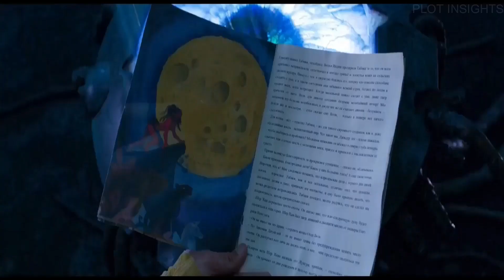Boy Learns That The Girl He Loves Is An Alien With The Ability To Shape-Shift As She Forces Him...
In the aftermath of a galactic war, which took place in proximity to Earth, the Moon was destroyed, and the poles of the planet disappeared. Now the climate of Moscow and its population resembles the anti-utopian cyberpunk Brazil: representatives of different races and subcultures, weirdos, exotic animals, and engineering miracles coexist on sun-drenched streets.

An enormous spaceship hovers over Earth. This is a stadium where competitions are held, remotely resembling modern football, but at incredibly high speeds. The name of the game is Cosmoball - a kind of football (or Soccer) style competition.

"Cosmoball" takes viewers on a thrilling journey through a futuristic world, blending elements of adventure, mystery, and spectacle as Anton and his team fight to save their planet and unlock the truth behind the cosmic game.

Directed by:
Dzhanik Fayziev

Starring:
Viktoriya Agalakova
Georgiy Bestaev
Khristina Blokhina